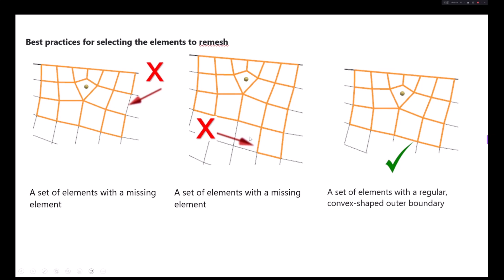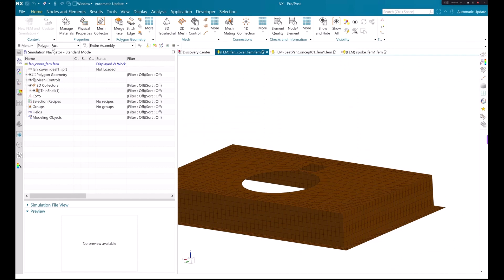What's New in Simcenter 3D 2406 | Improved meshing process with 2D point remesh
Simcenter 3D 2406 Engineering Desktop introduces 2D touch point remesh. This command provides  a quick and intuitive way of locally remeshing small element patches around a specific point.